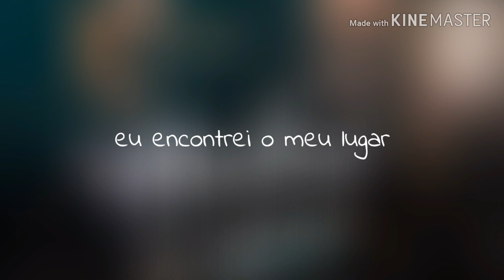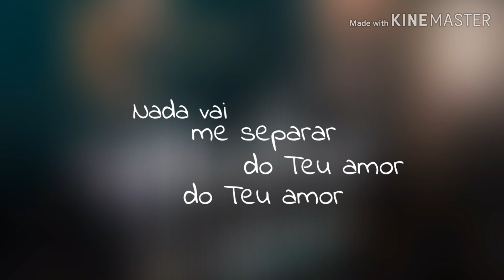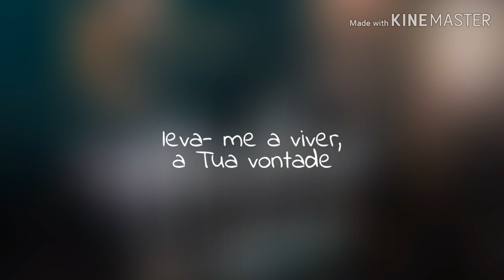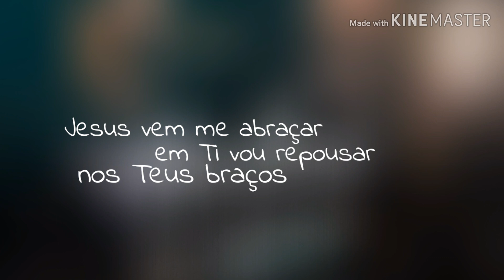Melhor Lugar | Marcelo Markes, André Aquino | VÍDEO COM LETRA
MELHOR LUGAR

Nada vai me separar do teu amor
Nem a morte, nem a vida vão me afastar
Do teu amor

Jesus vem me abraçar
Em ti vou repousar
Nos teus braços
É o melhor lugar

Leva- me a viver, a tua vontade
Leva-me a viver o teu querer
Eu quero descansar em você